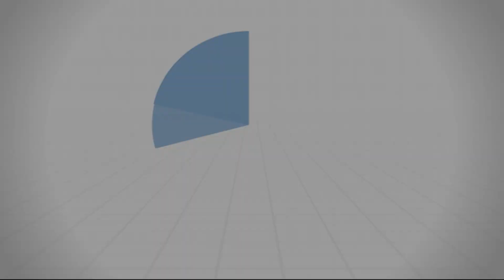من علامات القلب السليم (4) - د.محمد خير الشعال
عَنِ ابْنِ مَسْعُودٍ ، رَضِيَ اللهُ عَنْهُ قَالَ : تَلَا رَسُولُ اللهِ صَلَّى اللهُ عَلَيْهِ وَآلِهِ وَسَلَّمَ :
فَمَنْ يُرِدِ اللهُ أَنْ يَهْدِيَهُ يَشْرَحْ صَدْرَهُ لِلْإِسْلَامِ فَقَالَ رَسُولُ اللهِ صَلَّى اللهُ عَلَيْهِ وَآلِهِ وَسَلَّمَ : " إِنَّ النُّورَ إِذَا دَخَلَ الصَّدْرَ انْفَسَحَ " فَقِيلَ : يَا رَسُولَ اللهِ هَلْ لِذَلِكَ مِنْ عِلْمٍ يُعْرَفُ ؟ قَالَ : " نَعَمْ ، التَّجَافِي عَنْ دَارِ الْغُرُورِ ، وَالْإِنَابَةُ إِلَى دَارِ الْخُلُودِ ، وَالِاسْتِعْدَادُ لِلْمَوْتِ قَبْلَ نُزُولِهِ .

من درس التراويح (علامات القلب السليم (2)): 15/5/2019
سلسلة: ‫حياة_القلوب